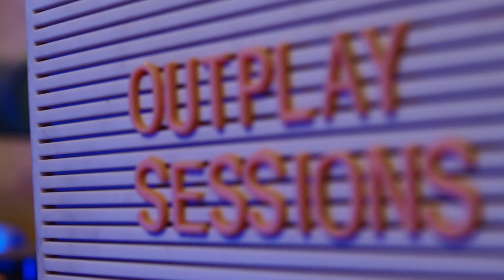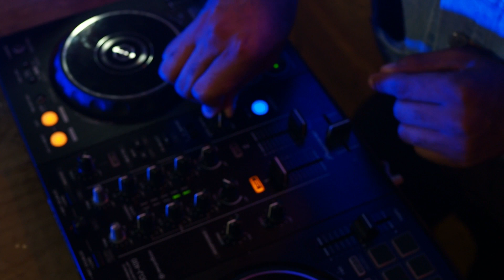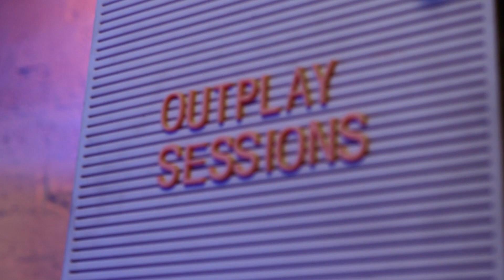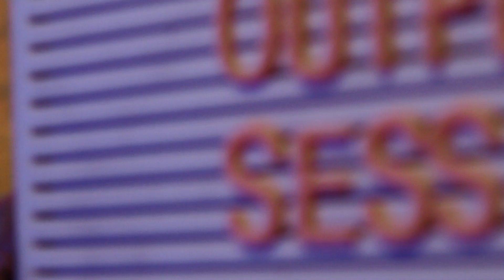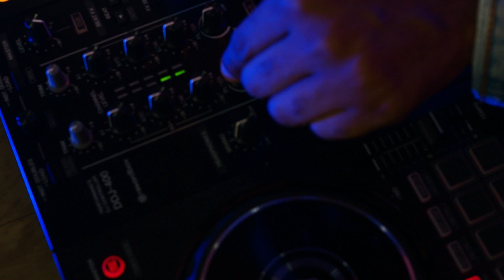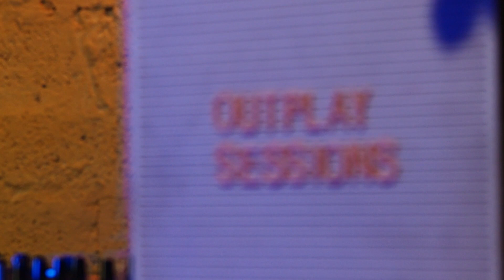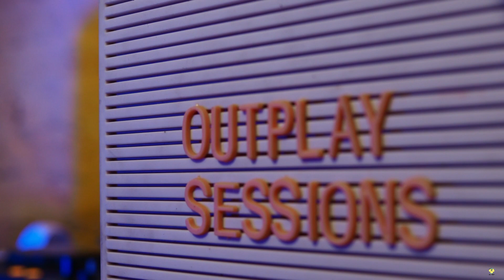Outplay Session ft Vuke ( A Studio Uhuru Production)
A studio Uhuru Production

Outplay Sessions is a house music fanatic ,show curated by Ayabulela Vuke a deep house and electronic house much DJ born in the Eastern Cape,ZA but residing in Vaal Triangle ,ZA.

Enjoy this beautiful visual mix, shot by Studio Uhuru for UhuruTV App at the picturesque Kasi Bistro, Uhuru Family Restaurant.